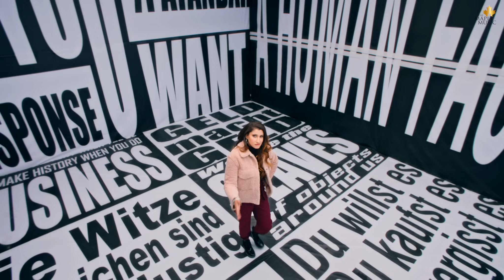Response (Official Song) - Sharry Maan Ft. Kamal Sidhu | Mista Baaz | Zoravar Brar | Satpal Dhaliwal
The Maple Music & Satpal Dhaliwal Presents  "Response" - Sharry Maan Ft. Kamal Sidhu

Singer - Sharry Mann, Kamal Sidhu
Starring - Sharry Mann, Kamal Sidhu, Zoravar Brar, Sruishty Mann
Lyrics - Kaptaan
Project - Satpal Dhaliwal
Di/Colorist - Onkar
Director - Zoravar Brar
Costume/Stylist - Story - Rajat Manchanda, Sync - Aman
Makeup - Rajan
Hair - Ajay Sain
Art - Blacc
Production - Peace Mind Production
Special Thanks - Arun Qizo, Ekjot, Akshay Boss Ride

(This Song Is Subject To Copyright of The Maple Music)